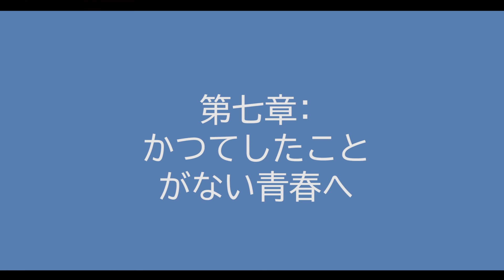大学生高校生 第七章：至，我不曾拥有的青春PV 日语版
前往Lazada购买漫画，官方海报以及周边来支持我们的作品吧！

故事是以一名22岁的高中毕业生，铬雷雨，在毕业出社会工作
几年后，为了找回对生活的热情，以及找回高中求学时期所没拥有过
的经历和青春。谁知入学的第一天就让全校的人知道他是以不寻常的
管道才得以在这一所重点学校就读。

被误会是靠着与校方关系才得以入学的他，遭到了全校学生的厌
恶，冷眼对待，还差点演变成霸凌事件。这部系列即将探讨对未来目标
感到迷茫的心境，感情问题，与朋友，家人的关系，社会霸凌以及生活
上所会遇见的问题，以及该如何应对这些问题。

让我们跟随他的脚步，看他怎么一而再再三的从逆境里翻身的同时，
找回本该属于他的青春吧！

翻译
日语：Seow Wei Cheng
英语：Yong Yeong Ji, Lee Kwok Hau